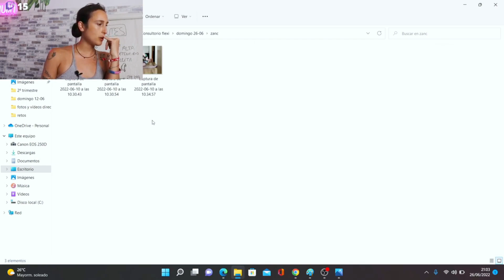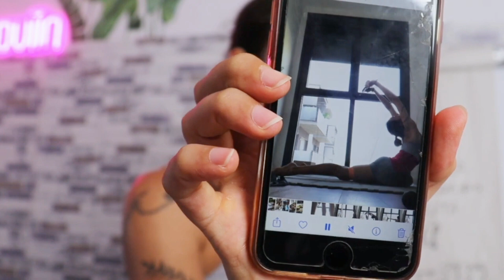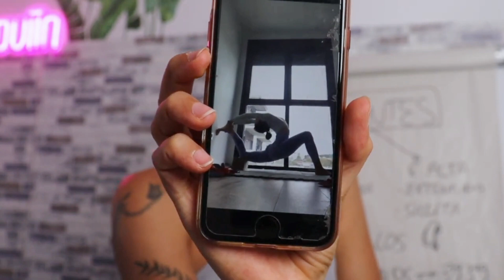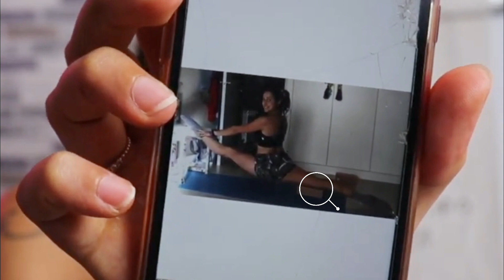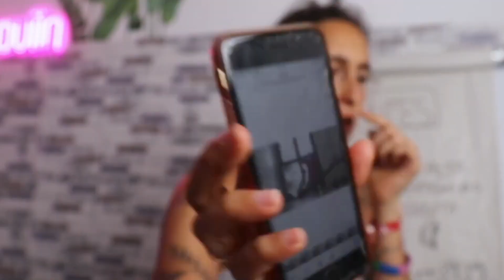Mejora tus Zancadas, Agujas y Splits🤩Consultorio de Flexibilidad🤩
👉ÚNETE a CAOVIIN INFINITY, mi ESCUELA ONLINE
👉al GRUPO GRATUITO de TELEGRAM y un

¡Hola a todos y todas y bienvenid@s a Caoviin, Mi Mundo!

¿Quieres mejorar hasta la deseada Aguja? Pues este video esta lleno de consejos para ello!! Repasaremos Zancadas y Splits, figuras intermedias a la Aguja, a través de las fotos de una alumna, y veremos el avance que ha tenido en estas  y como se traslada a su Aguja.

No importa tu nivel, ni en que punto estas, porque todas las sugerencias del video las vas a poder aplicar en tu práctica

Recuerda que este video es un extracto de Twitch, y hago directos todos los Jueves y Domingos. Además a través del grupo de Telegram puedes mandarme tus fotos para el consultorio😉
También puedes enviarme tu progreso a @caoviin en Instagram!! Y lo compartiré encantada! 😜

Espero que os guste mucho!! Si es así, agradecería mucho que me dejaras un like y comentes si te ha gustado y qué otros vídeos te gustaría.

¡Hasta pronto!😘